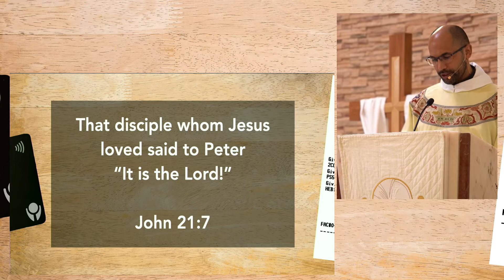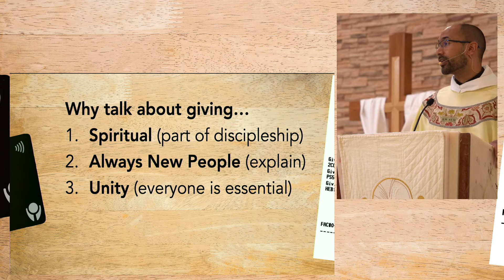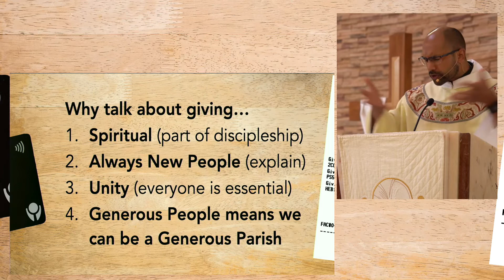Homily, 9am Sunday Mass, May 1, 2022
Fr. Simon's homily for the first week of our preaching series 'Provision'.

LIFE GROUP QUESTIONS:

1. Fr. Simon shares his experience in his household growing up on the topic of allowance.
How did allowance work in your home growing up? How much money did it involve? Were there any requirements to qualify for your allowance?

2. Fr. Simon shared the story of Jesus’ disciples fishing after his resurrection. They fish all night and catch nothing.  Jesus directs them to drop their nets one more time and the result is a huge abundance of fish are caught.  At that moment John says to Peter, “It is the Lord.” John 21:7
What message do you take away from this scripture?

3. Fr. Simon speaks about the importance of giving and recognizes that the topic can be an uncomfortable one in a church setting
How do you feel when the topic of giving is preached in the church?

4. When speaking about the importance of giving Fr. Simon shares 4 important reasons:
     a. Spiritual (part of discipleship)
     b. Always New People (explain)
     c. Unity (everyone is essential)
     d. Generous people means we can be a generous parish
Which one of these reasons most resonates with you and why?

5. Fr. Simon shared that our parish has committed to reach the goal of tithing our total contributions which resulted in a total commitment of $112,000 for those in need.
How do you feel about this direction for Saint Benedict Parish? What are the ways in which SBP could use this money?